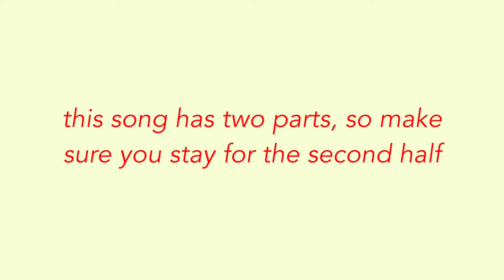What's Next? | michacha (Music Video)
I first started writing this song near the end of last year about the change in my life, finishing uni and heading out into the 'real world', and all the various opportunities and freedoms that comes with as well as the complete lack of direction and external deadlines that are a part of that as well. I then left the song for quite a while because I didn't know what to do with it. But a couple months ago I came back to the song, because I thought it'd be an interesting way to reflect on how this year has gone so far, and in some ways things have gone well and I feel like I'm getting somewhere but in a lot of ways I feel just as lost about what I'm doing with my life. So really, I guess the message of this song is about trying to be okay with where you're at in life, even if you're not entirely sure where you're going, but also recognising the good things you have and the ways things are progressing positively, even if it's not as much as you'd hoped.

Music-wise, I was quite inspired by a couple of Foo Fighters songs (Doll and Up In Arms) and the way that they're split into two halves, one with a fairly low intensity, and one with more, so I wanted to do something similar with this song as a way of showcasing the two halves of the song that I wrote at different times. I also had a lot of fun creating the different parts, especially during the outro where almost all the parts are competing for your attention at once. But anyway, I hope you enjoy the song, and I hope you have a good rest of your day! I love you all!

Lyrics:

The year is coming to a close
Like a chapter in my life
It's been a bittersweet one
Full of joy and tear-soaked eyes

And as the new year rears its head
I start to wonder what it brings
The page is clear, the ink is fresh
And it's open to anything

But it terrifies me
Because the safety net is gone
All the routines close
I have to choose my path again

And I fear that I'll fall back
Into my bad habits again
'cause resolutions never last
At least that's what they said

What's next?

It's been about 6 months now
Since the year came to a close
Some things changed, some stayed the same
As time it always flows

And though I had expected more
This time wasn't a waste
I see the seeds ready to grow
And blossom into fate

And I hope that I'll keep track
Onto where I'm supposed to go
But I just really wish that
My journey I could know

What's next?
What's next?
What's next?